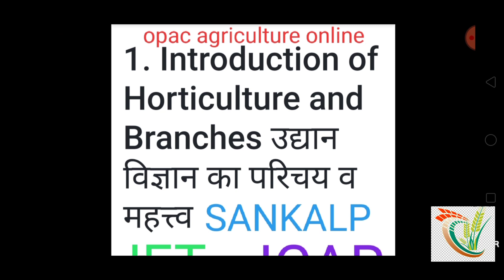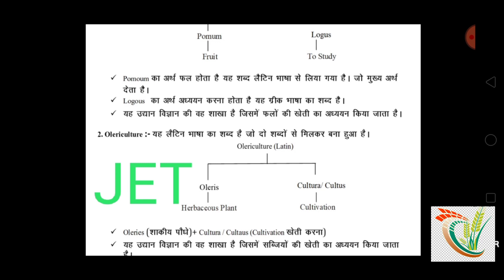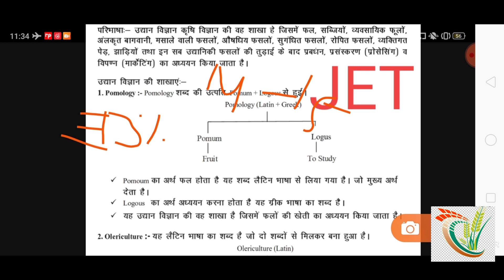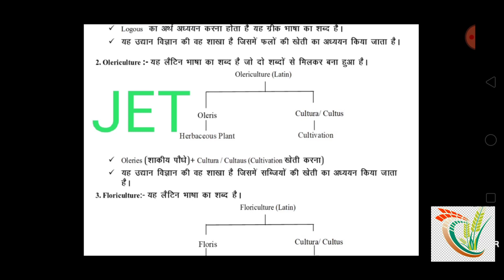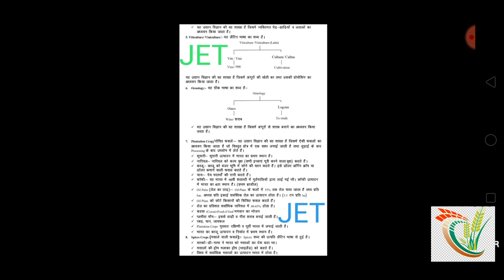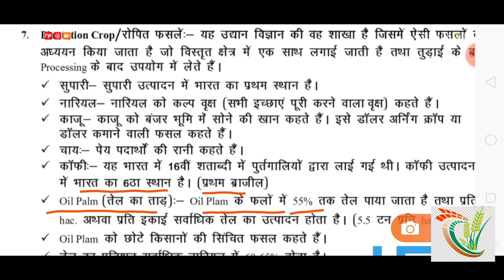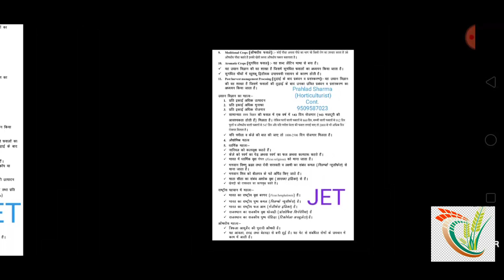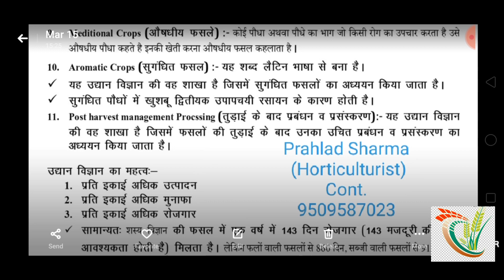Introduction of Horticulture.. Important for JET,ICAR EXAM 2020 (Sankalp jet Coaching Behror)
Introduction of Horticulture .. important for jet,ICAR exam 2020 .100% selection from this notes ..